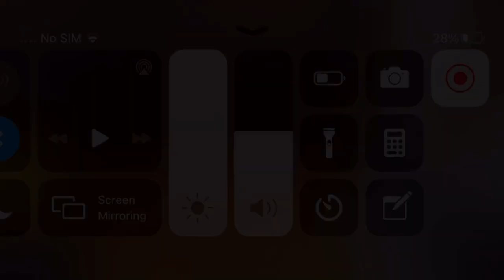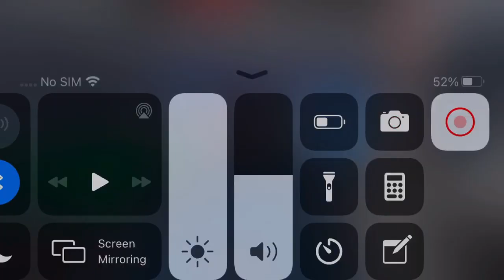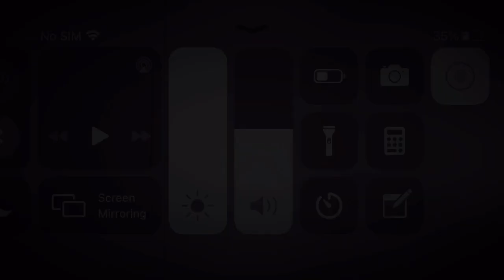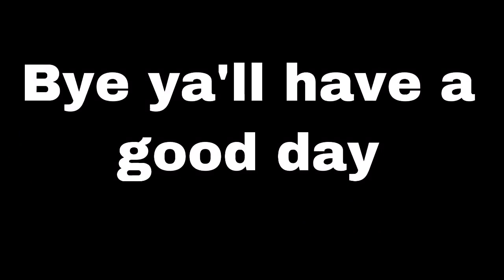1v1’ing IMMXRTALZ_V AGAIN!! — (ROBLOX Flee the facility)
Today im playing flee the facility and im 1v1’ing IMMXRTALZ_V again!